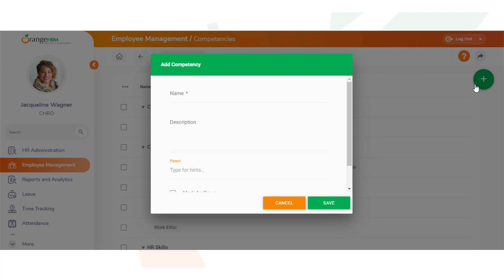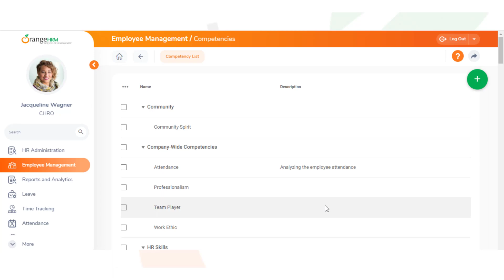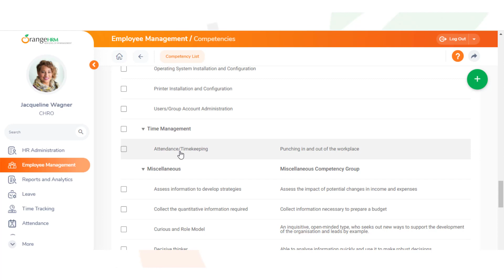How to Create Competencies? - Admin Guide